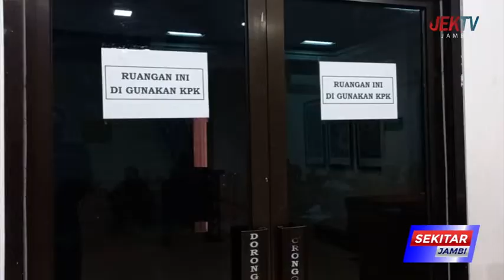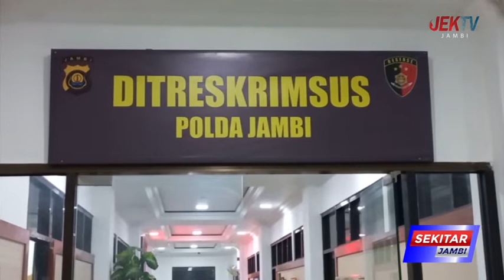IIM DAN VERI KEMBALI DITANYA TERKAIT ALIRAN SUAP